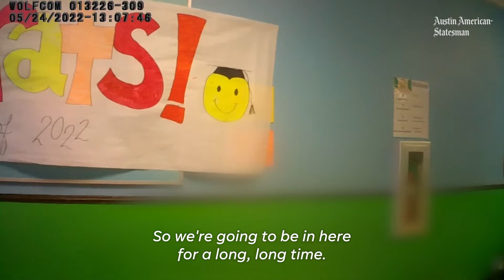Bodycam at Robb Elementary shows Pete Arredondo assuming command in aftermath of Uvalde shooting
Former Uvalde Schools police chief Pete Arredondo is one of two members of law enforcement who have been charged in the botched response to the 2022 Robb Elementary shooting.

The 10-count indictment says Arredondo "failed to respond as trained to an active shooter incident ... thereby delaying the response by law enforcement officers to an active shooter who was hunting and shooting a child or children in Room 112 at Robb Elementary School."

Arredondo’s attorney Paul Looney said during a news conference that the former police chief isn’t to blame and that his client was under the impression that another officer had set up command to lead those on the ground because "when you're in the hot zone, you are not an incident commander," he said.

But in bodycam footage from a Uvalde police officer that was released by the city  in August, Arredondo can be seen giving instructions from inside the school after officers shot and killed the shooter.